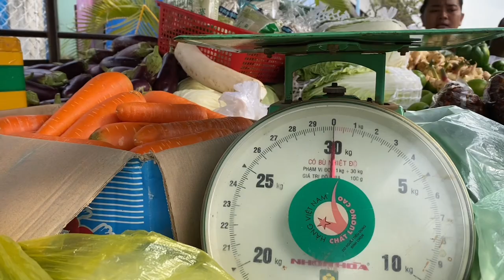Cambodia Food Truck to Home all kind of Vegetables | Village Trucks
Cambodia Food Truck to Home all kind of Vegetables

Enjoy it dear friends !